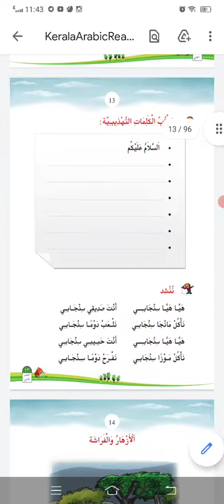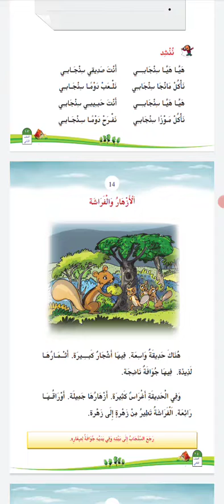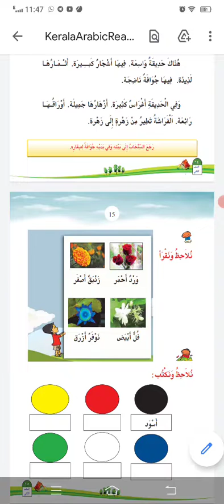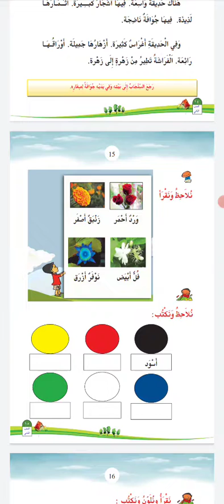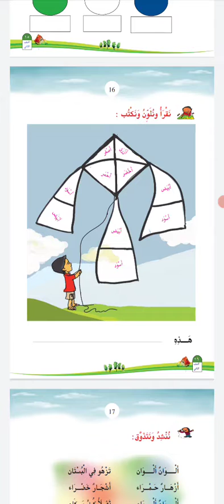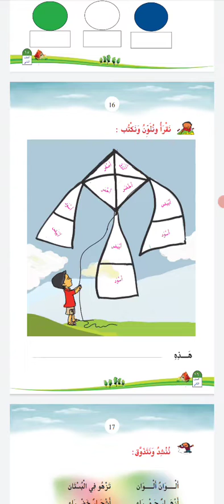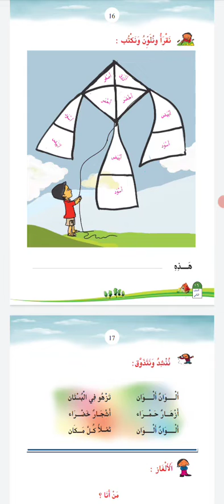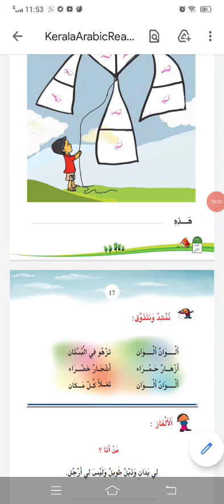STD-2, ARABIC CLASS, PART-3